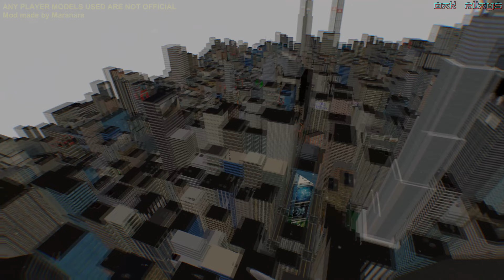Mayhem & Mods Part 9 - Boneworks VR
We are back with these crazy mods and this time the modders/map makers have done some amazing stuff for us!

There's so many cool new maps and weapon mods.
Also not to forget about the playermodels!

That megacity map (RBX Parkour) would be awesome in a multiplayer game of tag.
So much high detail can be seen in those call of duty maps its insane!
Admin Deagle really caught me off guard and the Dynasty 2 weapons looked so good!
Those Hive Thrall monsters were pretty scary ngl!

Timestamps:
00:00 - Intro
01:00 - Exploring the City
06:25 - Hijacked Yacht & Playermodels
08:50 - Testing the Apache Heli once more
10:44 - More Playermodels
12:10 - Exploring the Yacht interiors
14:48 - Nuketown 2025 Exploration
18:15 - Testing Weapon mods
22:12 - Hive Thrall NPC target practice
25:40 - Outro

Setup:
i7-8700k
RTX 3080
16GB RAM
etc.

VR Setup:
Oculus Quest
Oculus Link Cable
HTC Vive Deluxe Audio Strap
AMVR Grip Cover